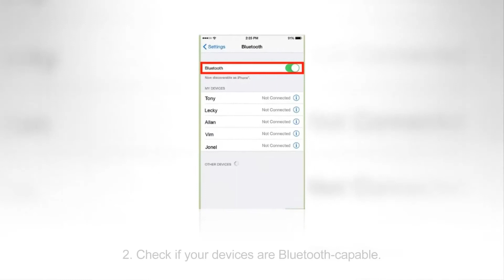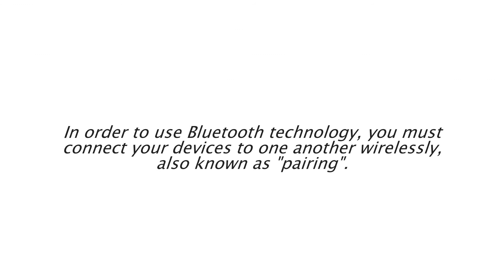How to Use Bluetooth Technology?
How to Use Bluetooth Technology? section 1!

Bluetooth innovation permits clients to trade voice and information transmissions between at least 2 electronic gadgets,

given that every one of the gadgets are inside a short separation from each other.

There are various approaches to utilize Bluetooth innovation,

Beginning with Bluetooth:

1. Realize what Bluetooth does. Bluetooth is a remote network tool that permits you to "combine" your gadgets so they can associate with each other.

Bluetooth has a greatest scope of around 30 feet.Bluetooth exchange speeds top out at around 24 Mbps.

2. Check if your gadgets are Bluetooth-able.

Numerous advanced autos now have Bluetooth capacities, permitting you to combine your telephone while you are driving.

For all intents and purposes each cell phone can combine with Bluetooth gadgets.

3.Learn the abilities of your Bluetooth gadgets.

Survey the manuals or counsel with the producers for your electronic gadgets to decide the courses in which you can utilize their Bluetooth innovation.

4.Pair your Bluetooth gadgets.

With a specific end goal to utilize Bluetooth innovation, you should interface your gadgets to each other remotely, otherwise called "blending".